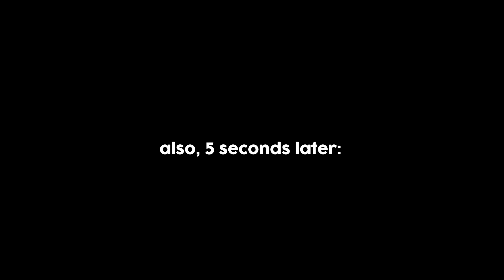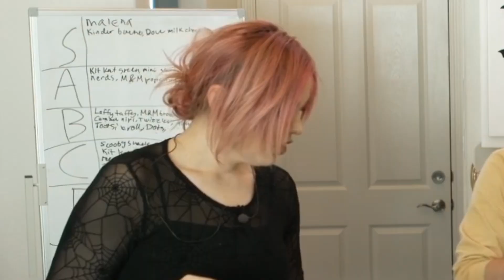She Wants to be with ME...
Nicholas Polom or Malena Tudi
78630 Cedar Park, Texas, USA

👶 Nick's Socials:
🔴 Twitch (Live From 8AM-12 CST)